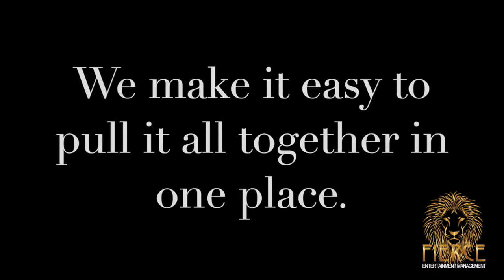Fierce Entertainment Online Event Production & Management | Virtual Assistance & Content Development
YOUR ONLINE EVENT SOLUTION!
Let us work behind the scenes for your next:
Ticketed Show, Virtual Conference, Holiday Event, Celebration, Auction, Meeting, or Product Launch.